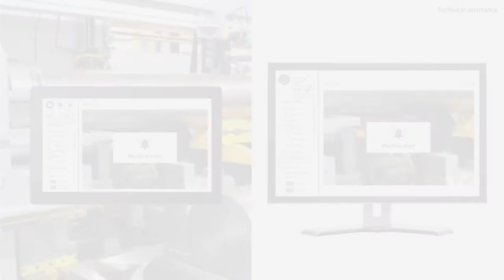Elastic Technologies - Loxia (cat)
Per guanyar temps a les avaries i tornar a la operativitat el més aviat posible.

- És una tecnología que li permetrà amortitzar la seva inversió des del primer moment. Li facilitarà la interacció amb el servei tècnic en línia al mateix temps que es mostra l'avaria a través del dispositiu móvil.

- Tot seguit podrá consultar els manuals corresponents de la màquina afectada per tal d'agilitzar la reparació i minimitzar les pèrdues que representa tenir una part de la seva fàbrica aturada.

- Una eina indispensable per reduir els possibles errors de comunicació que es puguin generar entre les diferents parts implicades i que acaben representant un sobrecost important en temps, recursos humans i econòmics.